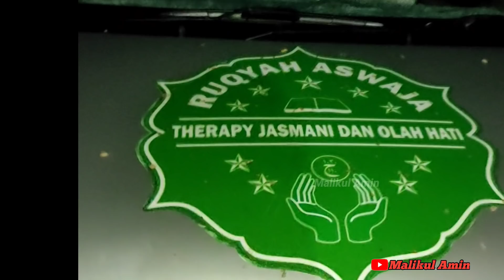MasyaAllah Indahnya Ahlak Babeh Aldo ( Habib Ali Ridho Assegaf ) & @Yalkaf 😍🥰😘